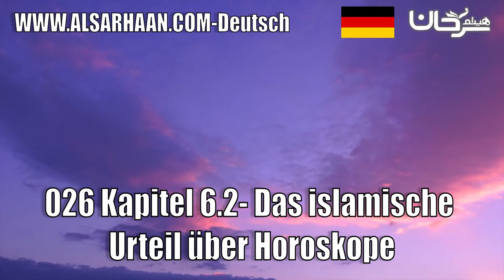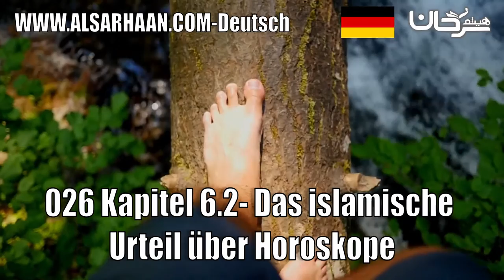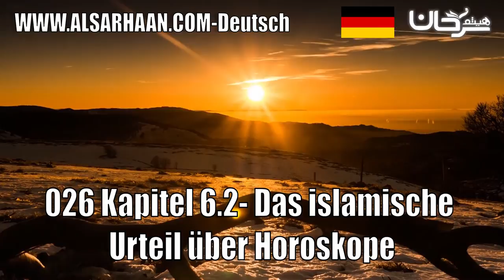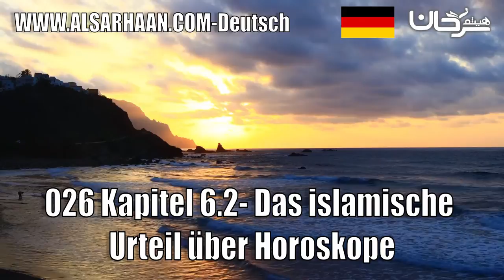026 Kapitel 6 2 Das Islamische Urteil Über Horoskope